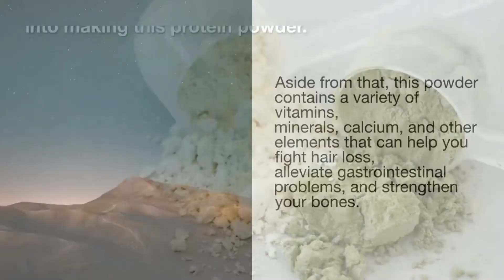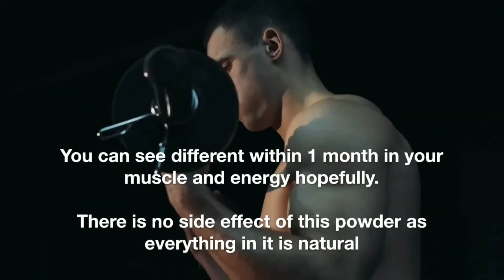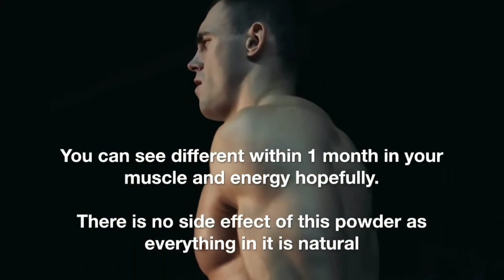घर पर बनाए ये सस्ता और जबरदस्त प्रोटीन पाउडर| How to make Natural protein powder at home